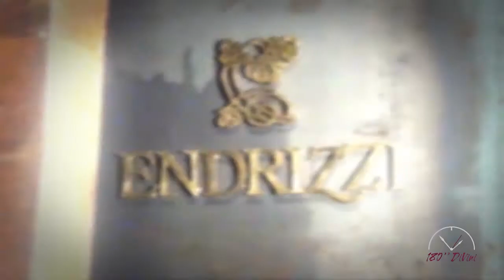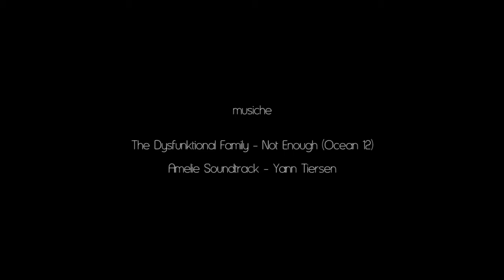Cantina Endrizzi | Masetto Dulcis | Vigneti delle Dolomiti Igt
180″ DiVini | Programma dedicato alla video-degustazione di vini nazionali e internazionali, condotto dalla Sommelier Federica Capobianco. In questa puntata Federica vi presenta: Cantina Endrizzi | Masetto Dulcis | Vigneti delle Dolomiti Igt